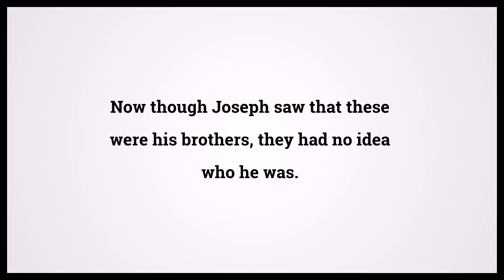Holy Bible Genesis Chapter 42 Verse 8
Video shows Holy Bible Genesis Chapter 42 Verse 8: Now though Joseph saw that these were his brothers, they had no idea who he was. Powered by MaryTTS. Text taken from Bible in Basic Edition